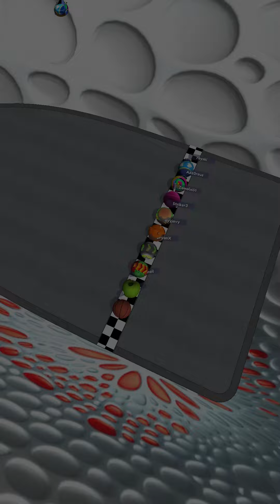Going Balls Super Speedrun Gameplay #838